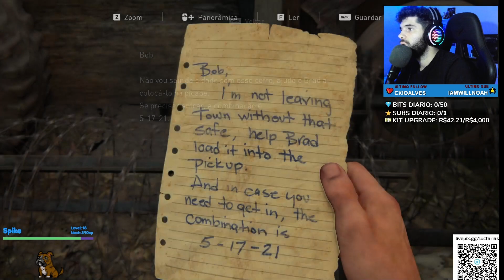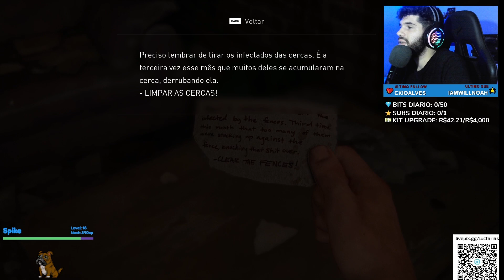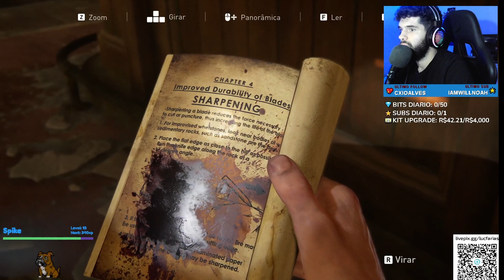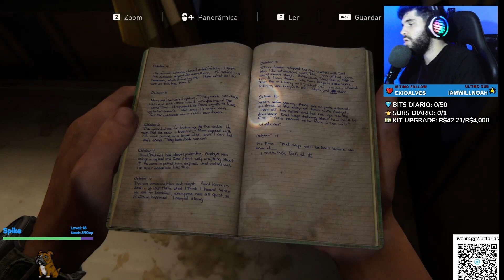THE LAST OF US PART 1: ENCONTRAMOS UM AMIGO #3 (DIFICIL) PC